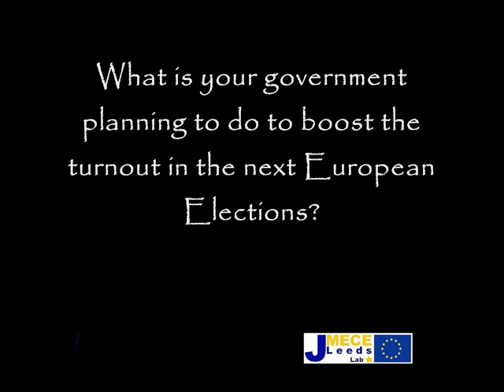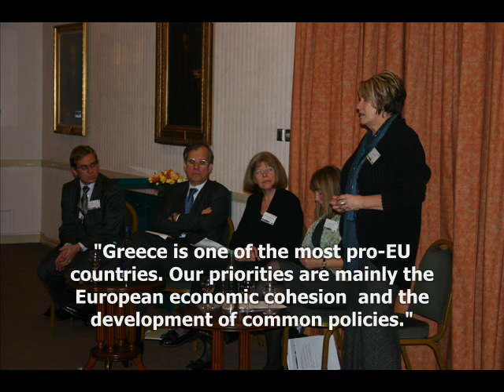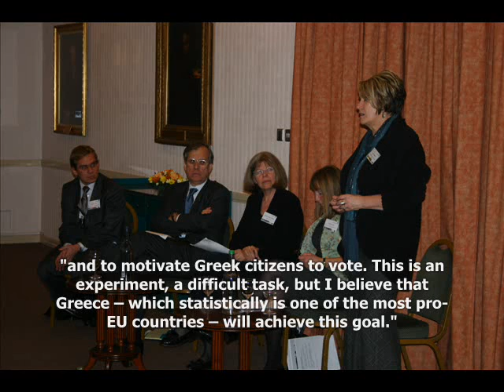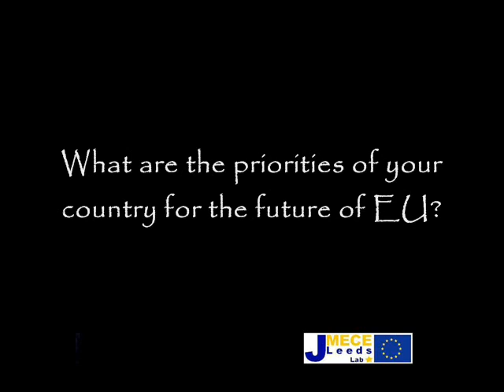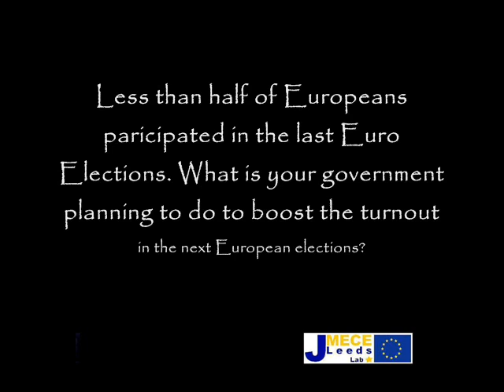JMECE Lab welcomes EUs 26 Ambassadors in UK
University of Leeds, 31st October 2009

French Ambassador in UK, His Excellency Maurice Gourdault-Montagne, visited the University of Leeds on behalf of the EU French Presidency. He was accompanied by representatives of all the 25 EUs Embassies in UK. The event included talks and Q&A session organised by the JMECE Lab.